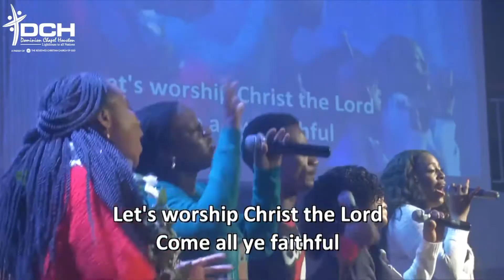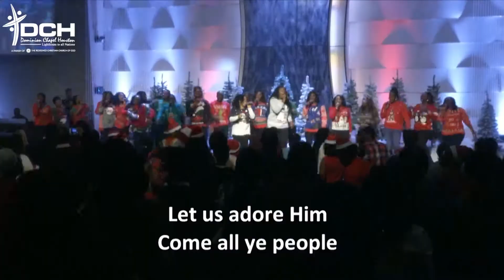Come All Ye Faithful | DCH Media Exclusive